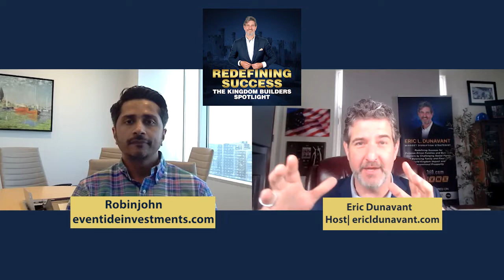Redefining Success #11 - Investments That Mean More with Eventide's Robin John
Your host, Eric Dunavant, talks with Robin John of Eventide. Investing can be more than returns; It’s an opportunity to invest in companies whose products and practices help make the world better. Companies in Eventide's investments are selected for their ability to create value — for society, for stakeholders, and you.